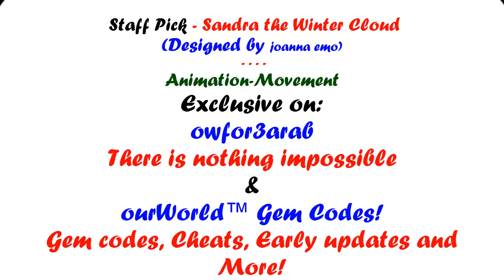Staff Pick - Sandra the Winter Cloud (Designed by joanna emo)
Do you remember the winter item contest?.

This contest was made back in December 2012 & now here is the awesome prizes made by you, ourWorld-ers!
Don't forget to see the video on HD mood,see the picture below to know how.